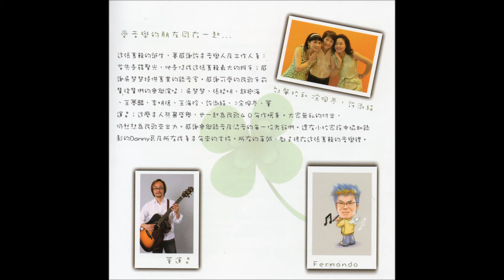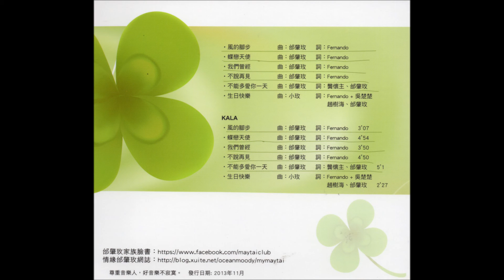邰肇玫 + 愛音樂的朋友 - 不說再見 (2013年風的腳步專輯)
不說再見

詞：Fernando   曲：邰肇玫

不說再見  不說思念  苦涩的甜
不說再見    告別了我愛的人

讓我輕靠你的肩  聞著淡淡的香  看你的臉
讓我醉在你的胸前  不管流逝的時間
穿越這扇門   我將走進另一個時空  悄悄的把你放在心裡面
穿越這扇門   你和我面對不同的旅程  默契在其間

不說再見  告別了  我愛的人
不說再見  愛我的人  在等  在等

匆匆揮別這一天  両個人的影子  還攜著手
一步一步陪你走遠  捕捉最後的依戀